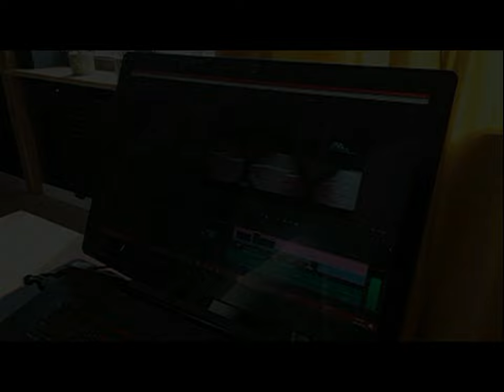30.01.1998 Wolsztyn TV Karat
Odznaczenia Towarzystwa Krzewienia Kultury Fizycznej